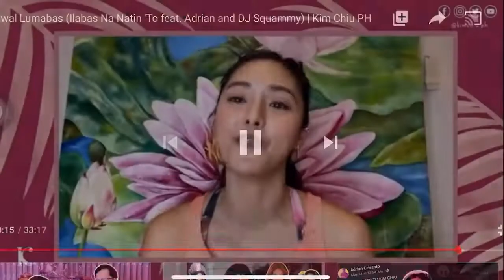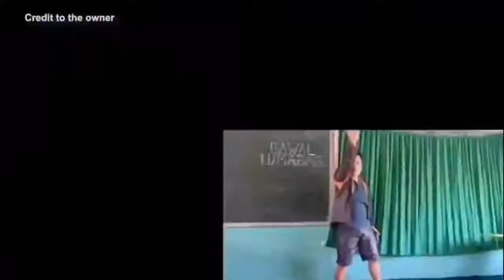Bawal Lumabas by Kim Chiu Full Song